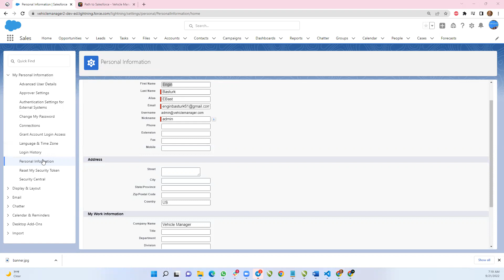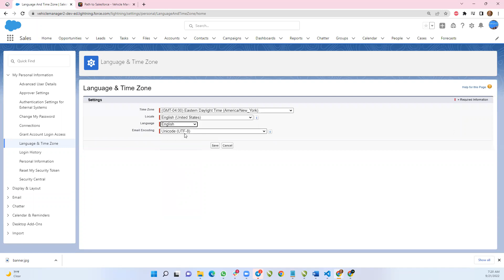Salesforce Türkçe Eğitimi Proje Vehicle Manager Story 03